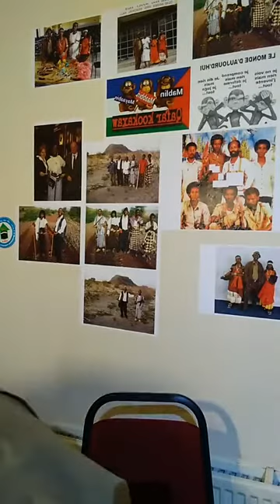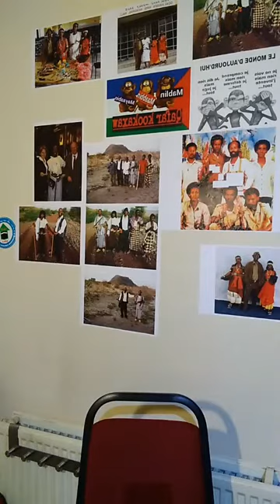164 Number 25 Avril 2020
Sultan Deberkaleh Madaxweynaha Djibouti était en direct.
LONDRES 25 AVRIL 2020
" MESSAGE NUMÉRO 0033 "
👉👉👉 " MON LIVE D'AUJOURD'HUI à 21:00 heure de Londres / MY LIVE TI DAY 9:00 PM LONDON TIME !!!
Où est réellement le lieutenant Fouad Youssouf Ali ? Est-il vivant ou mort suites aux tortures subies ?
Il est URGENT " DE RÉPONDRE à l'appel lancé par l'épouse du lieutenant lancée au dictateur Ismaël Omar Guelleh avant que la situation à Djibouti devienne hors de contrôle ?
Votre président compatriote Sultan ABDALLAH DEBERKALEH posera les questions/réponses et réponses qu'il faut sur ce dossier brûlant contre le régime d'IOG et de KADRA ABEYSSO ainsi que d'autres informations sur mon Live d'aujourd'hui .
Where is Lieutenant Fouad Youssouf Ali really? Is he alive or dead following the tortures suffered?
It is URGENT "TO RESPOND to the call launched by the lieutenant's wife launched to the dictator Ismaël Omar Guelleh before the situation in Djibouti gets out of control?
Your compatriot president Sultan ABDALLAH DEBERKALEH will ask the necessary questions / answers and answers on this hot file against the regime of IOG and KADRA ABEYSSO as well as other information on my Live today and please share my Facebook page to receive all my informations directly . Thanks .
👉👉👉SALAM ALEIKUM WALAALAYAL KU SO DOWADAA & SHAREGREY FACEBOOKAYGA PAGE SULTAN ABDALLAH DEBERKALEH MUJAHIDKAA HAAQ UU DIRIIRKA AHDALAALDA SINAANTA IYO MIDNIMADAA WALALNIMO UMMADAA REER JABUTI !!!💝💝💝🇩🇯🇩🇯🇩🇯
*** NUMÉRO D'APPEL DIRECTE UNIQUEMENT : 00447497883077
Sultan Deberkaleh Mustaqbalka Transparence Djibouti Daoud Aboubaker Ahmed Mohamed Dini Kassim Ali Dini Houmed Ali Kamil Mohamed Hassan Cher Hared